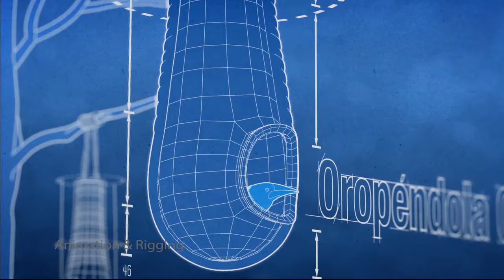ANIMATION REEL 2015 GINO IMAGINO